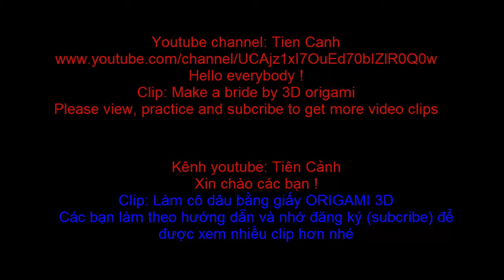Hướng dẫn làm cô dâu bằng giấy xếp nghệ thuật origami 3d - How to make a bride by 3d origami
Tien canh youtube channel - Kênh youtube Tiên Cảnh !
Hello everybody - Xin chào tất cả mọi người !

Hôm nay, kênh xin giới thiệu video clip hướng dẫn làm con gấu bằng giấy gấp origami 3d. Mọi người xem và làm theo nhé.
Today, Tien Canh youtube channel would like to introduce a video clip tutorial to make a bears by 3d origami. Everyone watch and follow.
People remember to register to see more clips offline. Thank you